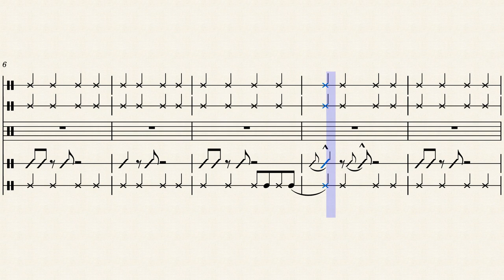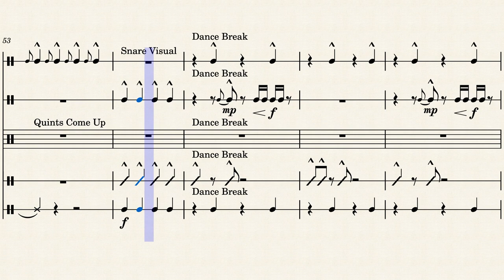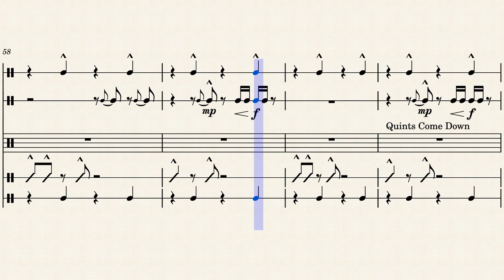"Heat" by Brandon I. Johnson-Jewell